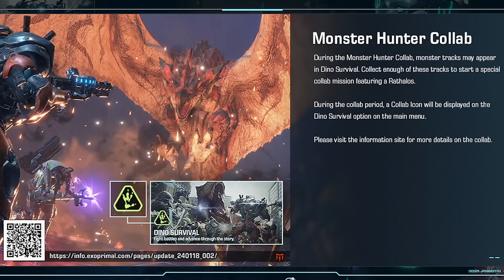RAJANG VS MUTANT DINOSAURS - Pro and Noob VS Exoprimal! (Title Update 3 - Monster Hunter)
Pro and Noob take on Title Update 3 with Rathalos & Neo Triceratops! Enjoy!

Monster Hunter Rise Sunbreak gameplay and Monster Hunter Pro and Noob funny moments are on pause as we head into new Capcom game Exoprimal with its awesome dinosaur Exoprimal gameplay and all the Exosuits Barrage Deadeye Vigilant Zephyr Murasame Roadblock Kriegen Skywave Witchdoctor Nimbus guide abilities skills gameplay best and Exoprimal release trailer walkthrough part 1 PvP story Neo T Rex Neo Dinosaurs oh yes story Exoprimal Neo Saurs Exoprimal Savage Gauntlet Neo T Rex T-Rex Exoprimal Title Update 2 new exosuits guide Exoprimal Neo Triceratops Monster Hunter Rathalos Raid Collab!